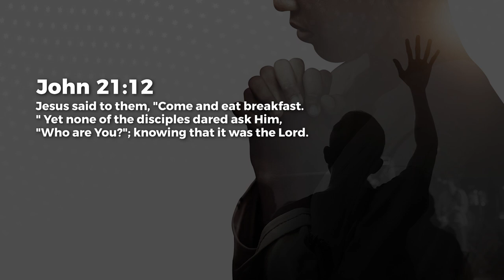COME and DINE - Jean George | Daily Devotion, November 17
Today's Daily Devotional: COME and DINE